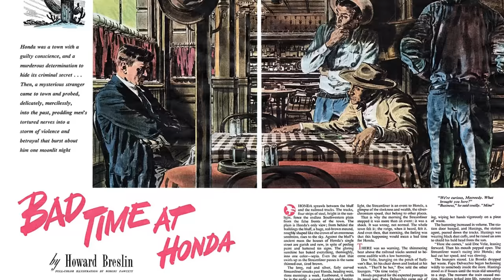She was SHUNNED for doing this on the set of "BAD DAY AT BLACK ROCK"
A look at the film "BAD DAY AT BLACK ROCK" and why Anne Francis was shunned by Spencer Tracy during it's production.